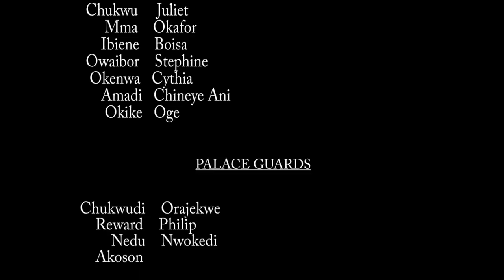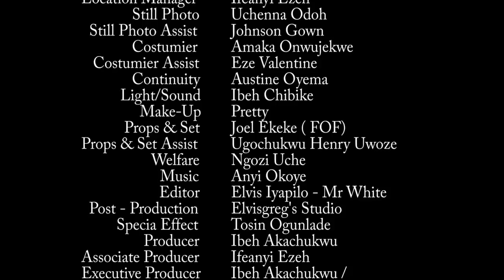Queen Of Heart Season 3&4 - 2019 Latest Nigerian Nollywood Movie